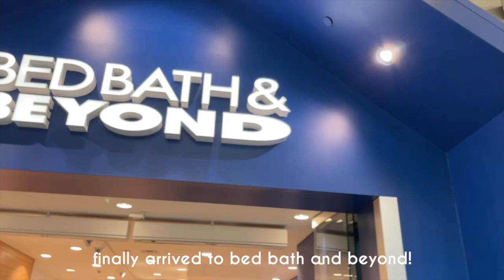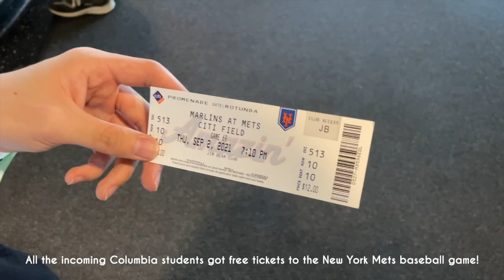COLUMBIA UNIVERSITY MOVE IN VLOG 2021 / DORM TOUR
Hey guys this is Ashley resurrected back to Youtube. My brother is attending Columbia University this year so I thought I'd do a cute move-in vlog :) Hope you guys enjoy this college vlog and see you again soon :D And if you're seeing this Jeff hate you but love u

Jeffrey's information:
Name: Jeffrey Roh
Grade: Sophomore

- Daily (Prod. by Lukrembo)
- Ambition - david hugo
- Sheesh! - Surfaces, Tai Verdes
- DUMB DUMB - Somi